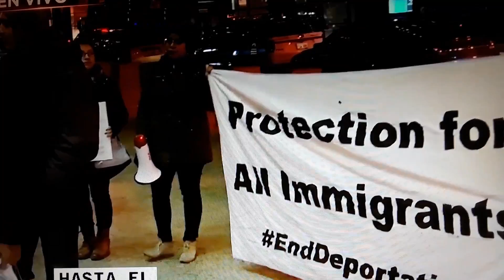Protestas por derechos de Inmigrantes.